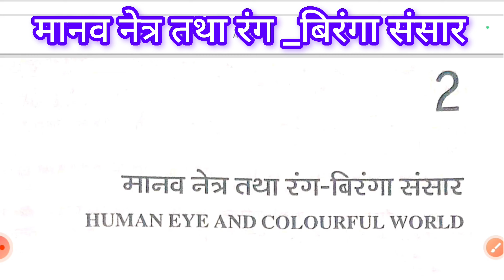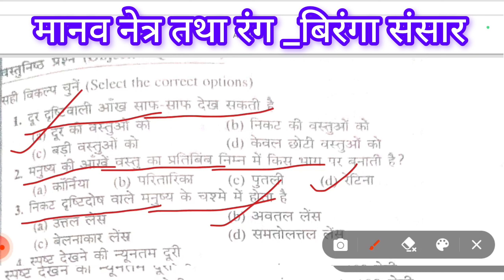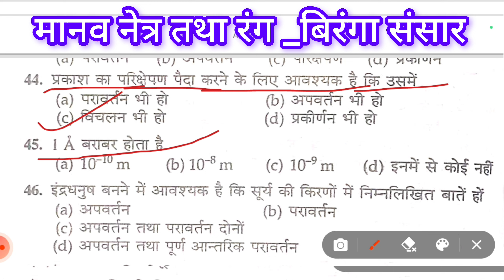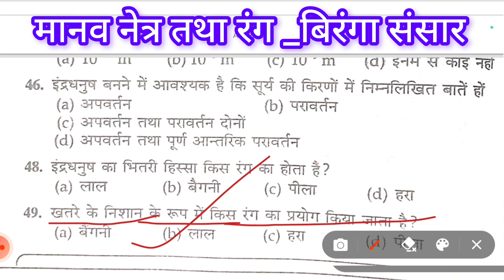वर्ग 10वी भौतिक विज्ञान पाठ 2 मानव नेत्र तथा रंग _बिरंग संसार|| class 10th physics chapter 2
प्रकाश का अपवर्तन (पाठ _2 भौतिक विज्ञान वर्ग _10वी) objective vvi प्रश्न_ 1 से 44 ‎@RupeshMahi

भौतिक विज्ञान वर्ग _10वी (objective question vvi) पाठ_1# प्रकाश का परावर्तन प्रश्न 1 से 44

science model paper 4 class 10th | vvi question || विज्ञान मॉडल सेट_ 4 @RupeshMahi

इंटरनेट पर जारी मॉडल पेपर कक्षा -10वी विज्ञान | प्रश्न -1से 80 (objective) model paper_5 science

class 10th model paper science model paper 5
model paper class 10th 2014 science model paper 5

science internet per jari model paper class -10th
Bihar board class 10th model set 5
science class objective model paper 5
model paper science class -10th objective

social science model paper 1 class 10th | vvi question || सामाजिक विज्ञान मॉडल सेट 2 @RupeshMahi

मैट्रिक फाईनल बोर्ड परीक्षा 2024 | विषय _संस्कृत  दसवीं इंटरनेट मॉडल पेपर दसवीं इंटरनेट मॉडल पेपर _4

मैट्रिक फाईनल बोर्ड परीक्षा 2024 |हिन्दी दसवीं इंटरनेट
 मॉडल पेपर दसवीं इंटरनेट मॉडल पेपर _5

इंटरनेट पर जारी मॉडल पेपर कक्षा -10वी हिंदी | प्रश्न -1से 100 (objective) model paper_5 Hindi

social science objective vvi class 10th
class 10th objective social science
class 10th model paper Hindi model paper
model paper class 10th 2014 Hindi model paper 5
sanskrit objective vvi question
hind internet per jari model paper class -10th
hindi class objective model paper 5
model paper Hindi class -10th objective
hind objective vvi 2024
scince objective vvi
math objective vvi 2024
sankritan objective vvi 2024
hindi objective model paper 5 class 10th question